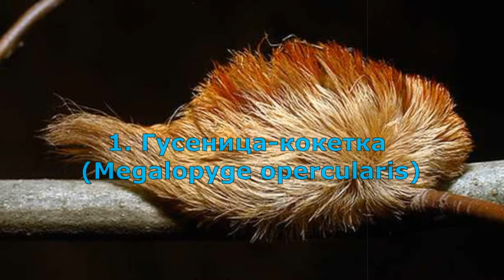Нападения: Самые ядовитые и опасные гусеницы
0:00 - Почему некоторые гусеницы опасны
1:00 - Гусеница-кокетка
1:54 - Седлистая гусеница
2:25 - Гусеница моли Белый кедр
3:01 - Гусеница сатурия ио
3:33 - Гусеница-обезьяна
4:05 - Гусеница медведицы гикори
4:35 - Гусеница походного шелкопряда
5:06 - Гусеница лономия или ленивый клоун
6:19 - Что делать если вы были ужалены ядовитой гусеницей?